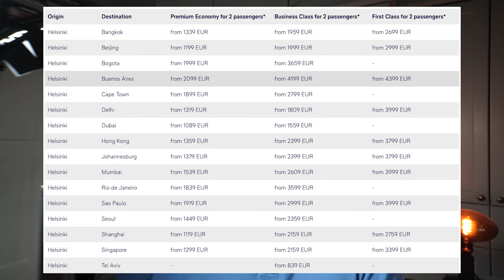Von 0 auf Lufthansa Miles & More Frequent Traveller 2021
Der Lufthansa Miles & More Frequent Traveller Status ist mit der Kreditkarten Aktion und der doppelten Statumeilen in 2021 so schnell wie noch nie zu erfliegen. 30.000 Statusmeilen aus der Kreditkarten Aktion sind so einfach zu generieren und die fehlenden 5.000 Meilen fliegt man schnell mit wenigen Segmenten ab.

Wenn man keine Kreditkarte von Lufthansa Miles & More hat, dann geht es mit einer Langstrecke ganz schnell. Dieser Status gilt dann auch 2 Jahre, also bis zum Februar 2024. Wer jetzt keinen Lufthansa Miles & More Frequent Traveller Status erfliegt, der wird es wohl nicht mehr so leicht erreichen wie diesmal.

Clubhouse - @LFCorsten